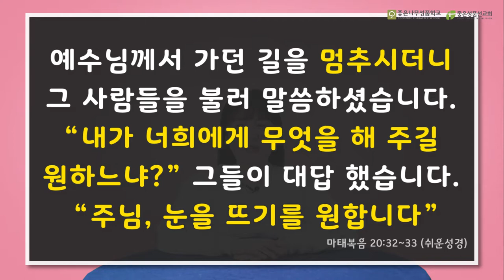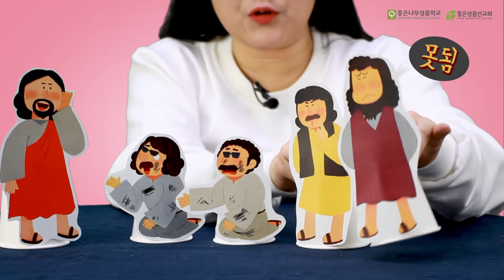맹인의 말에 경청하신 예수님(마태복음20:29-34) | 성경에서 배우는 하나님의 성품 | 지저스캐비 경청 3과